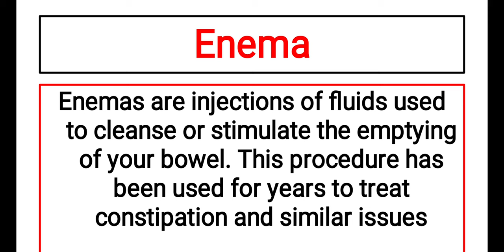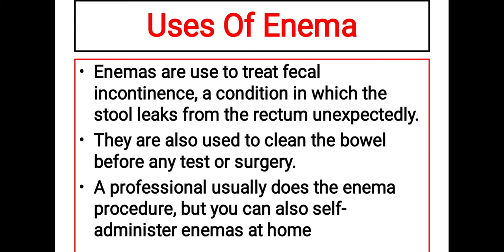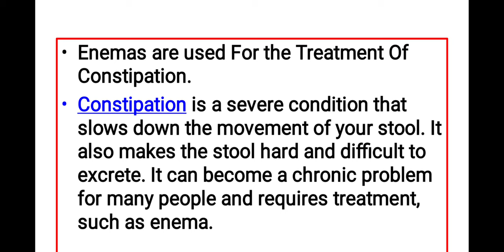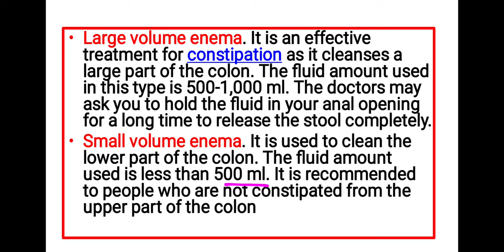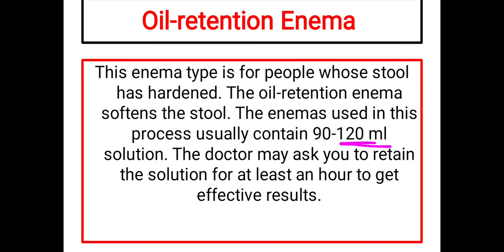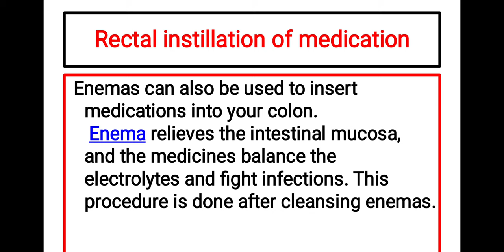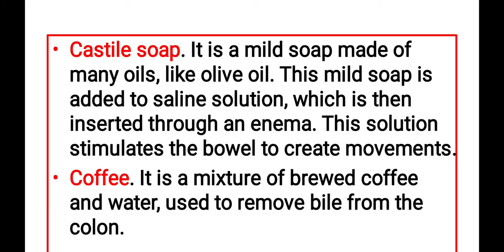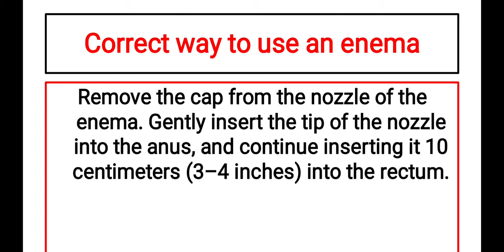Enema use in Urdu/Hindi | Enema Types Nursing | Enema Procedure Nursing | Enema Nursing Farman.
Hello Dear Viewers the Video is about Enema use in Urdu/Hindi | Enema Types Nursing | Enema Procedure Nursing | Enema Nursing Farman.

Enemas are injections of fluids used to cleanse or stimulate the emptying of your bowel. This procedure has been used for years to treat constipation and similar issues.

Enema use in Hindi,
Enema kaise kiya jata hai,
Enema kaise use kiya jata hai,
How to use an enema for constipation,
Enema treatment for constipation,
Constipation tablets,
How constipation tablets work,
How to use an enema in a hospital,
Enema types nursing,
Enema procedure nursing in Hindi,